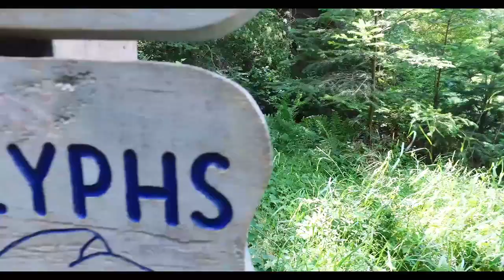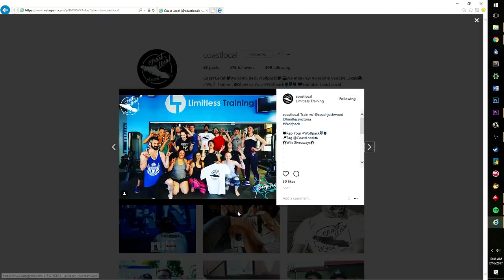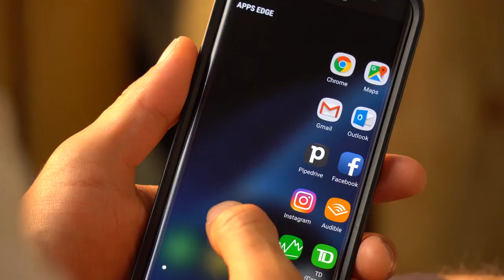Mystic Beach Adventures-East Sooke Park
Coast Local meets Randal Pickelein of Mystic Beach Adventures as they take on East Sooke Park!